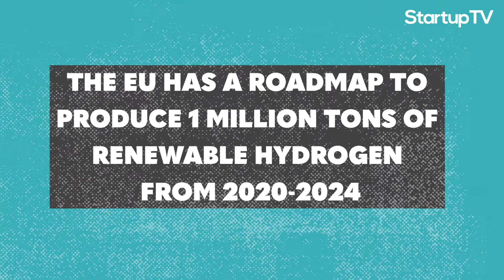Meet PowerUp Energy Technologies -- the Startup putting portable hydrogen technology on the map.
When Ivar Kruusenberg started exploring the possibilities of hydrogen fuel cell technology, he recognized it could be a game changer in the realm of portable energy generation. His team at PowerUp Technologies, a startup from Estonia, has developed several hydrogen fuel cell generators that could potentially completely replace diesel generators, which are known to be inefficient, resulting in high emissions rates. The team’s ambition also spreads to the whole field of hydrogen as a fuel source. In 2021, the team opened the world’s first Hydrogen Smart cabinet - a grab and go station for tanks of hydrogen.

Their progressive work has awarded them a spot as a Startup Energy Transition 2021 Finalist, offering the team the chance to be selected to land funding and to develop as a player in the international renewable energy field. The Start Up Energy Transition is a global initiative to generate support for small companies innovating in the renewable energy sector. It is dedicated to bringing about a sustainable future via innovative business models and political support.

To learn more about the Start Up Energy Transition and other innovative startups,

To learn more about Power Up Energy Technologies, visit their

At StartupTV, we cover a wide range of exciting startups and products. From how companies are tackling climate change and transforming mobility to how they are improving healthcare and changing entertainment. You’ll find all of the news of tomorrow on StartupTV.